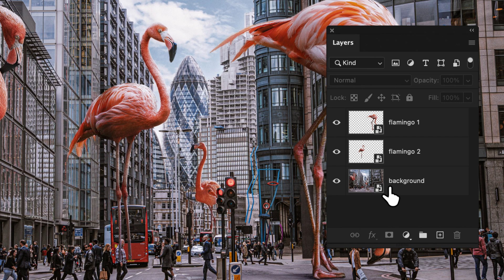Everyone Can Go Big | Adobe Photoshop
Make your next big move with Photoshop. Give any image a fun twist with the Transform feature.